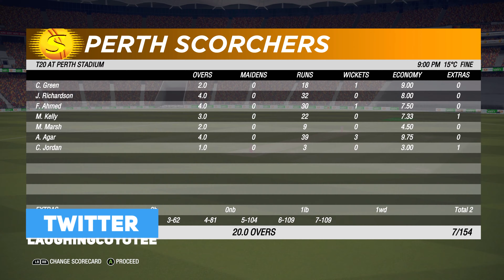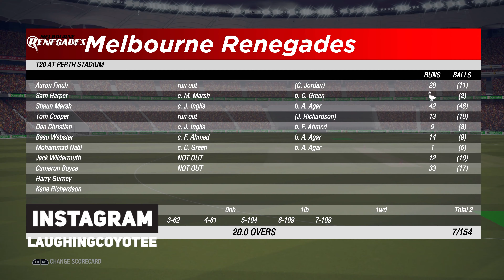Big Bash T20 League Match #7 - Perth Scorchers Vs Melbourne Renegades - Cricket 19 Prediction [4K]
KFC Big Bash T20 League starts with the Brisbane Heat taking on Sydney Thunder at the Gabba. Here is Match 7 of BBL Perth Scorchers Vs Melbourne Renegades highlights in Cricket 19 and my prediction.